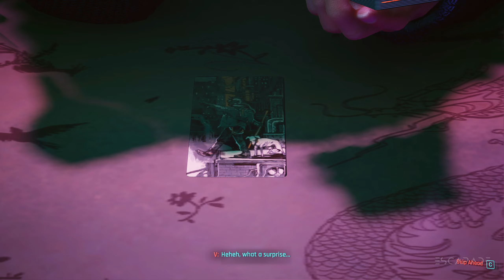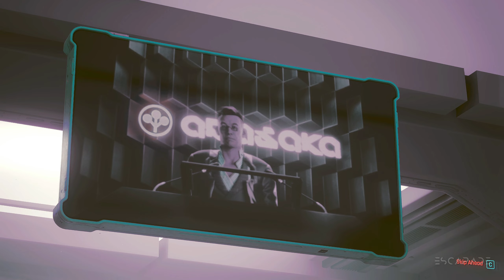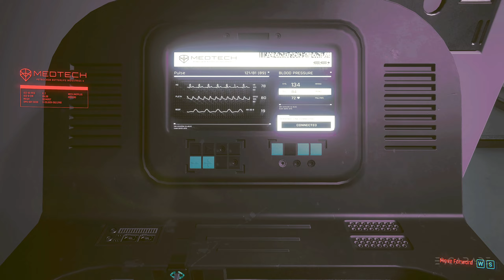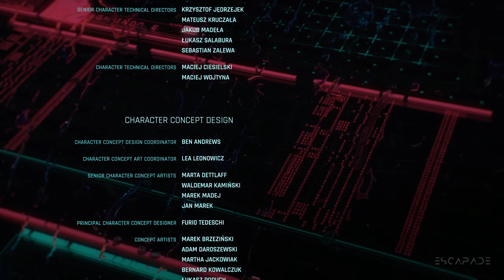CYBERPUNK 2077 Walkthrough Gameplay - HANAKO ENDINGS 1440p (2k 60fps)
CYBERPUNK 2077 Walkthrough Gameplay - HANAKO ENDINGS include Story, Cut Scenes, Cinematics and more until the Ending of the Story Campaign.

Cyberpunk 2077 is an action role-playing video game developed and published by CD Projekt Red. The story takes place in Night City, an open world set in the Cyberpunk universe. Players assume the first-person perspective of a customizable mercenary known as V, who can acquire skills in hacking and machinery with options for melee and ranged combat.